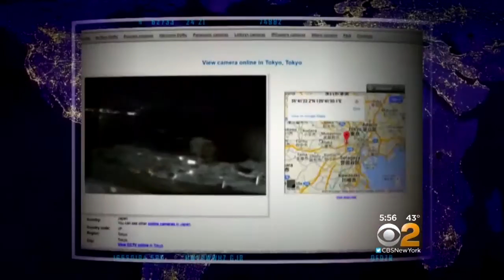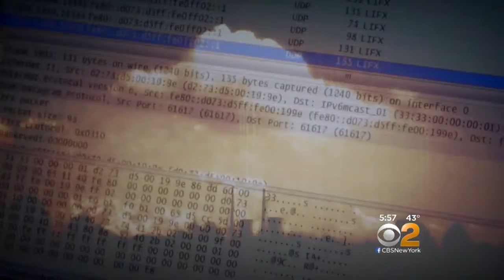Hacking The Grid: How Vulnerable Are We?